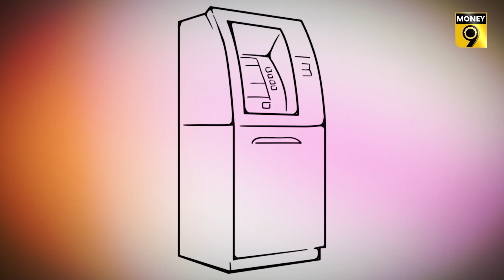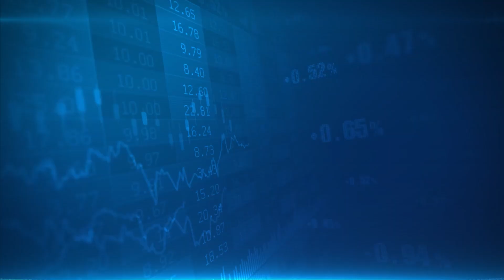Money9 JhatPat: Debit Card के बिना Cash निकाल सकेंगे आप, RBI ने Banks के लिए नोटिफिकेशन जारी किया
आम आदमी को जल्‍द ही बडी सुविधा मिलने वाली है. अब आप बिना डेबिट कार्ड के एटीएम से रुपये निकाल सकेंगे. आरबीआई ने सभी बैंकों को नोटिफिकेशन जारी किया है. जिसमें बैंकों को जल्‍द ही सभी ग्राहकों को कार्डलैस विड्रॉल की सुविधा देने के निर्देश दिए गए हैं. पूरी खबर के लिए देखिए हमारा वीडियो.

Economicom MoneyCentral MoneyTime priyanka sambhav money9 live money9 anshuman tiwari anshuman tiwari money9 anshuman tiwari latest